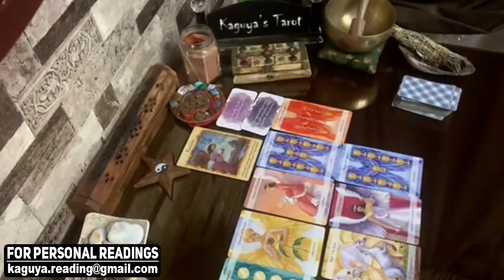VIRGO Unexpected commitment, October 2021 Tarot Love Reading